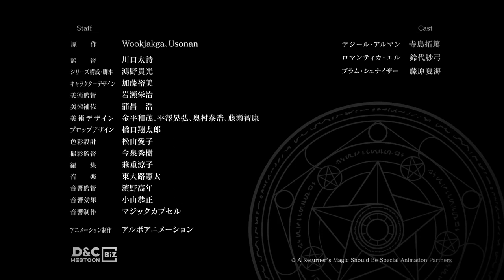The magic of the returnees is special || Official Trailer || Broadcast from October 2023!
"Returning from the end of hell. With countless sacrifices and efforts in my heart."
The popular SMARTOON TV anime "The magic of the returnees is special" will start broadcasting in October 2023!

[STAFF]
Original: Usonan, Wookjakga (published by D&C WEBTOON Biz.)

Director: Futoshi Kawaguchi
Series Composition/Screenplay: Takamitsu Kouno
Character design: Hiromi Kato
Art Director: Eiji Iwase
Art assistant: Masahiro Kama
Art design: Shigeru Kanepira, Akihiro Hirasawa, Yasuhiro Okumura, Tomoyasu Fujise
Prop design: Shotaro Hashiguchi
Color design: Aiko Matsuyama
Director of Photography: Hideki Imaizumi
Editing: Ryoko Kaneshige
Sound Director: Takatoshi Hamano
Sound effects: Yasumasa Koyama
Sound production: Magic Capsule

Animation Production: Albo Animation

[CAST]
Desire Armand: Takuma Terashima
Romantica L: Sayumi Suzushiro
Plum Schneiser: Natsumi Fujiwara

[Theme song]
Artist: Flow

[INTRODUCTION]
A different dimension space that constantly encroaches on the world, "the world of shadows".
Among them, mankind faced the "Shadow Labyrinth", which is called the worst disaster.

  "Desir Armand" and his friends face the final boss of "Shadow Labyrinth", the Ruinous Dragon Boromir Napoleon, but the world is destroyed.
The moment he thought that everything was over, the scene that spread out in front of Desiru was... the world 13 years ago.

Desir has returned to the entrance ceremony of the empire's highest magic school, "Hebrion Academy", which is also his own alma mater.
In order to change the future of the coming destruction, he will gather his friends again and stand up to save the world!

Takuma Terashima
Suzushiro Sayumi
natsumi fujiwara